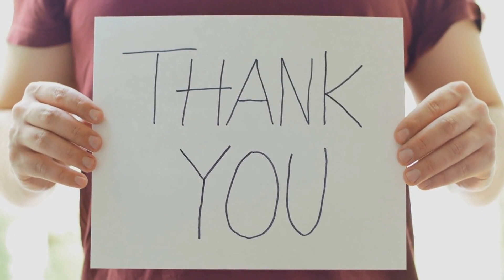VERY SAD NEWS! Please Pray For King Charles & William As They MOURNS Loss Of A Beloved Family Member